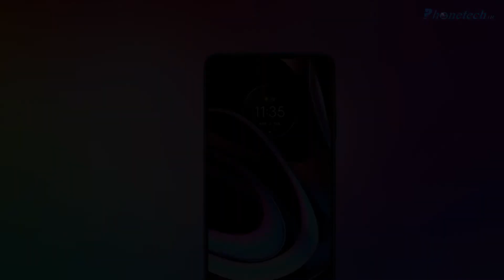Motorola Edge (2021) || 6.7 inches Display